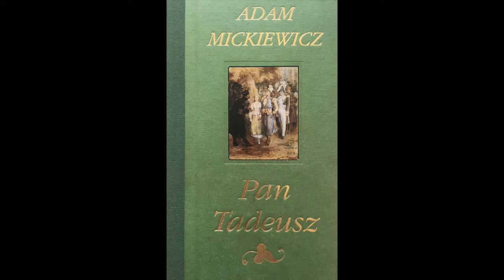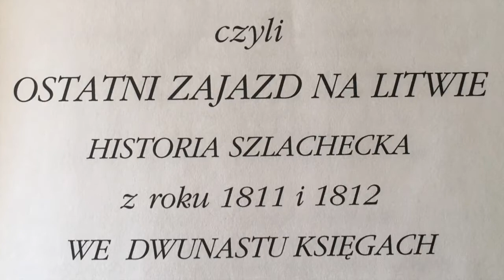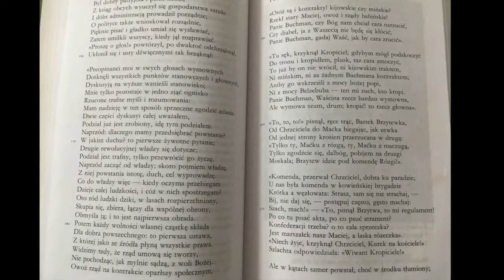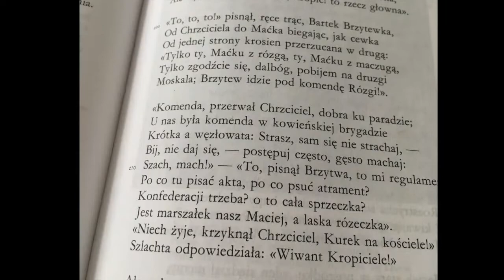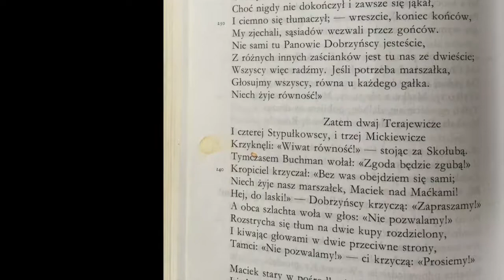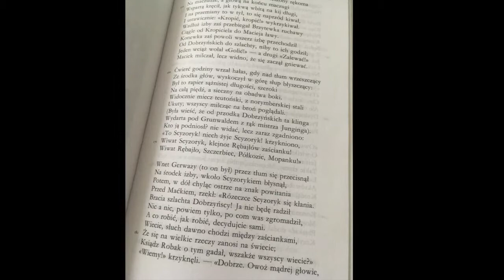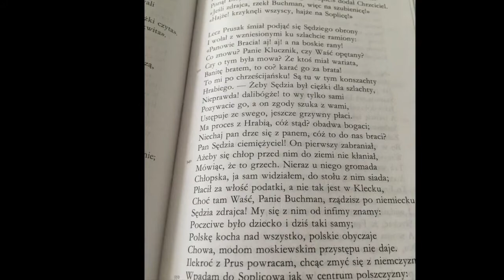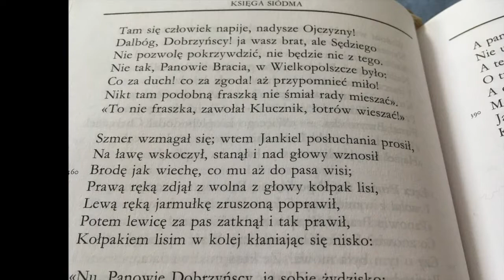CK Teatr Sztuk_Pan Tadeusz _czyta Dominik Socha_odc 34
Zapraszamy miłośników wielkich dzieł literackich do słuchania "Pana Tadeusza" Adama Mickiewicza. Dominik Socha przeczyta fragmenty tego dzieła, który oczywiście złoży się w całość. Zapraszamy zatem z filiżanką gorącej kawy lub herbaty, juz dziś część 34.